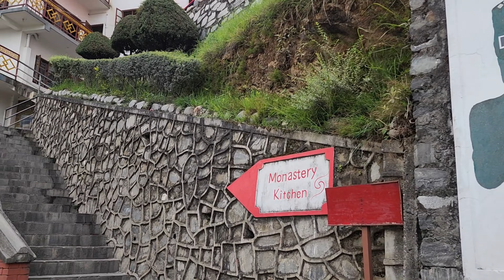NAMO BUDDHA - NEPAL ||TRAVEL IN NEPAL|| One of biggest monastery of Nepal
A beautiful travel video of Namo Buddha. Learnt many different knowledge about buddhist cultural history and many different kinds of flowers , statue, monastery etc.

Travel more and gain more knowledge